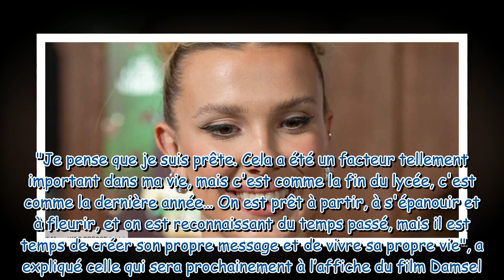« Je suis prête » Millie Bobby Brown se confie sur la fin de Stranger Things